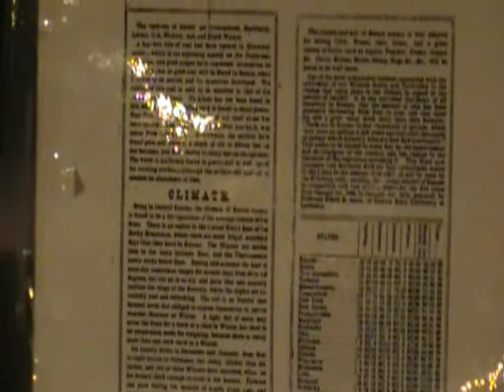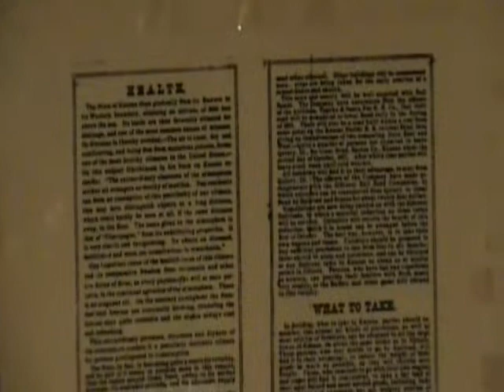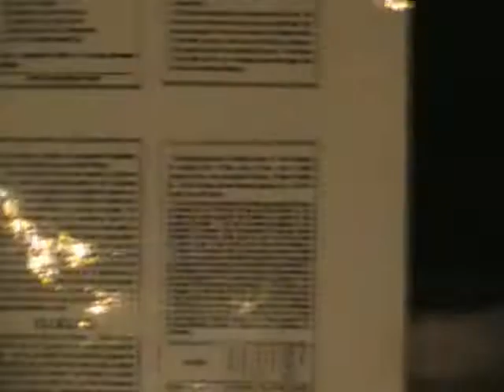Ellinwood0821.mpg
Tour of Ellinwood Underground in Ellinwood Kansas.

Sandyland Shepherd's Center